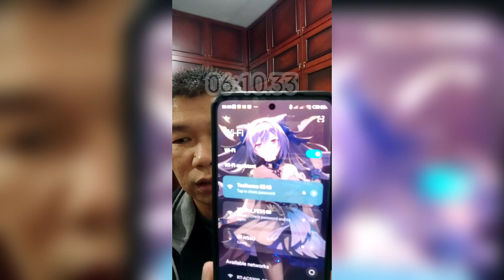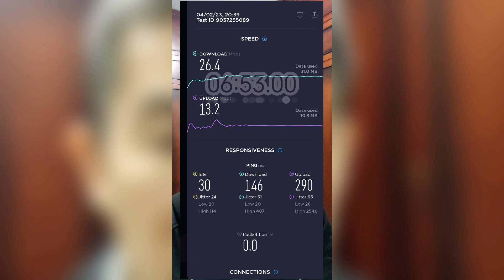Konfirmasi Kendala Modem Telkomsel Orbit sudah CLEAR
Terima kasih untuk Sdra Pandu dr Team Orbit yang sudah WA sya dan menjelaskan perihal modem yg sya miliki, dan memberika solusi sehingga modem sya bisa berfungsi dengan baik.
Jadinya tidak perlu mencari modem baru, cukup pake ini hanya untuk koneksi ke smart CCTV di rumah.